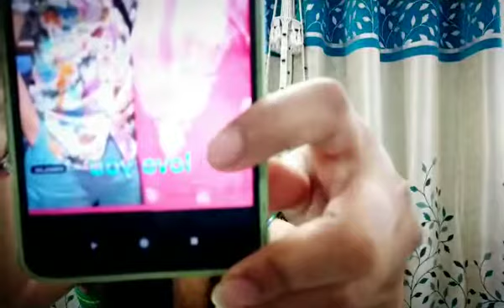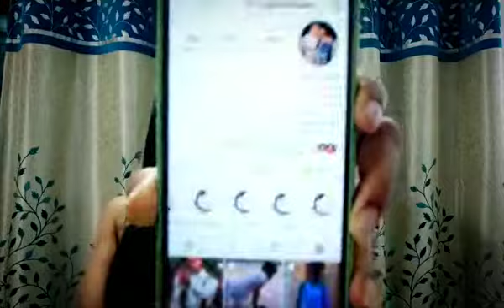Pratik Sehajpal ne kise diya apna dil, keh diya I Love You